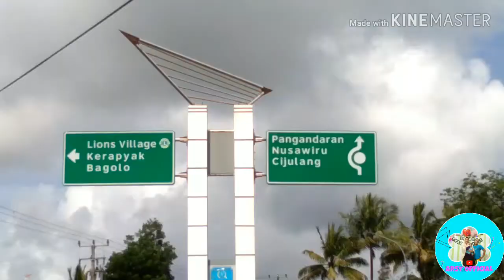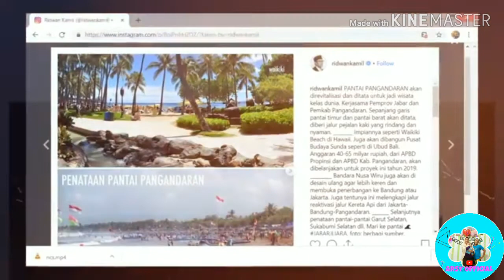PANTAI KARAPYAK PANGANDARAN